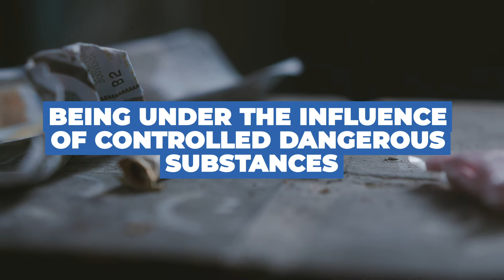Facing Drug Possession Charges in New Jersey?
Drug possession in New Jersey is a third-degree offense in most cases, punishable by 3 to 5 years in prison and a fine up to $35,000. This applies to Schedule I, II, III or IV controlled dangerous substances, as well as counterfeit versions of such drugs and their analogs, or closely matching substitutes.